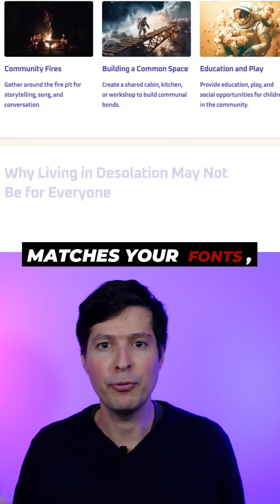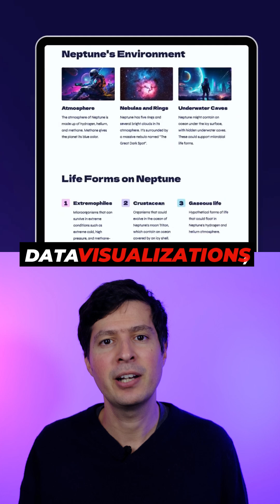Gamma - This AI Creates PERFECT Presentations In Minutes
While everyone's talking about ChatGPT, top performers are quietly using this AI tool to create perfect presentations in seconds...